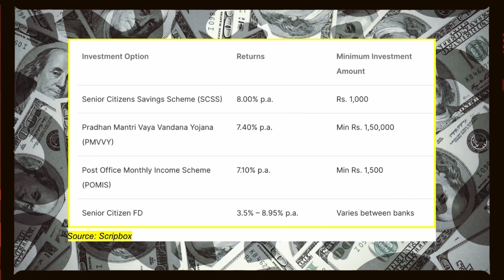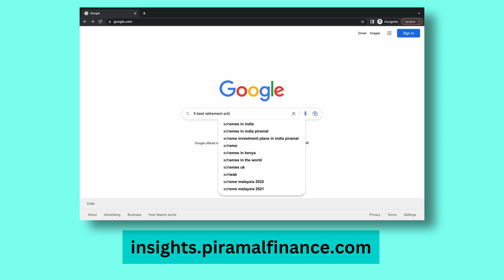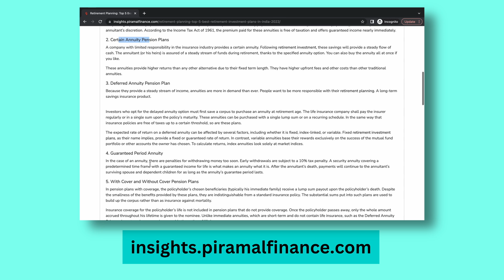Senior Citizen Saving Scheme (SCSS) || Best Investment for 2023 || Best Investment for Parents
You can check out more such Monthly Income Plans on Piramal's Blog

You can get insights on many Personal Finance topics by registering on Piramal's website.

In this video we explain one such scheme offered by the Govt of India - Senior Citizen Saving Scheme (SCSS). Currently this is one of the best schemes offering you Safe and Secure
Regular Income in form of Interest.

Watch this video to understand how this Scheme works and if it's the right fit for you.